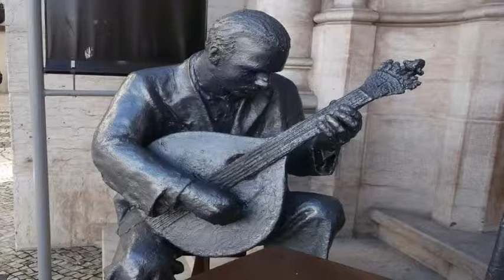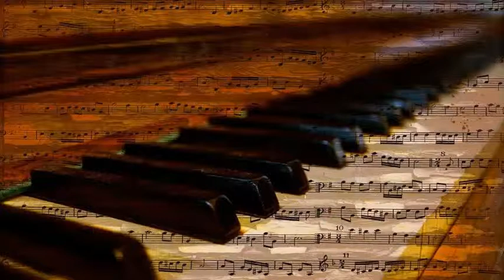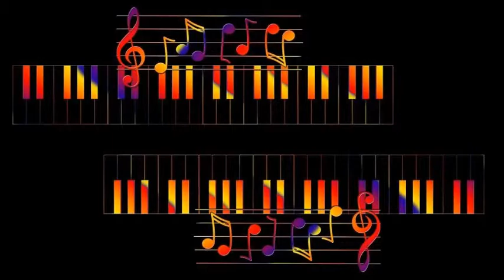Thelonious Monk - Just A Gigolo